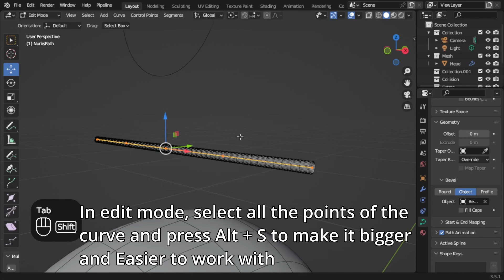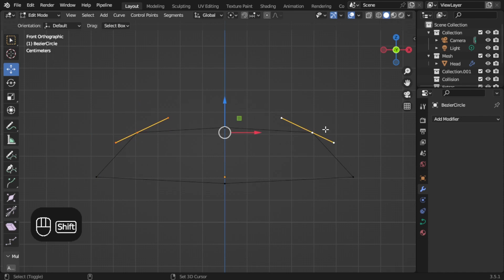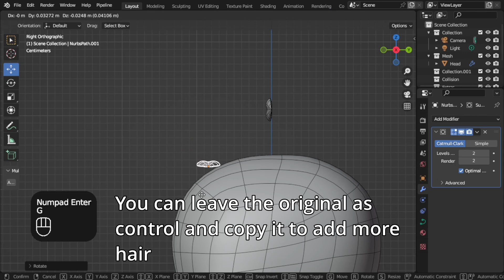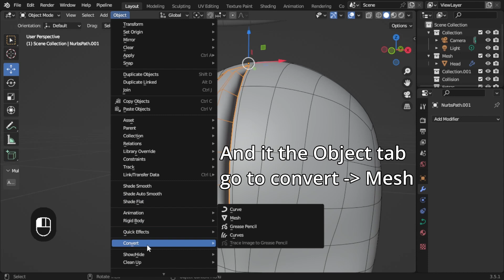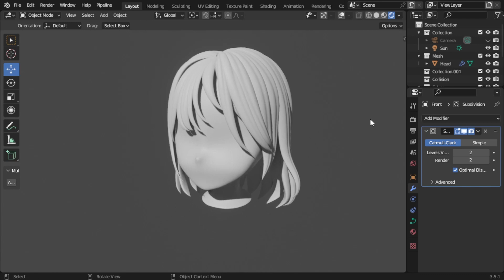How to make Hair using Curves in Blender - Basic Tutorial - Blender Eevee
In this video im showing how to convert curves in a good tool to make anime style hair.